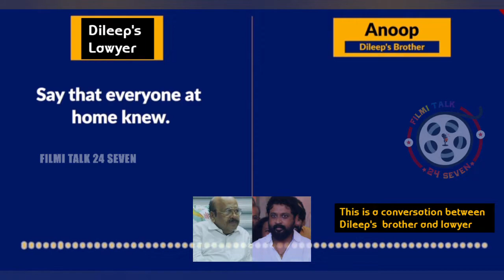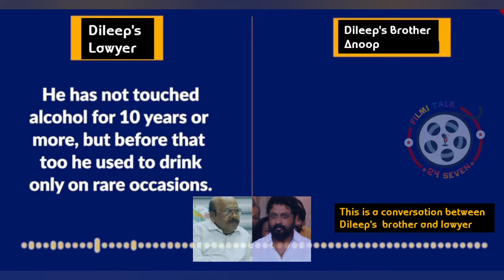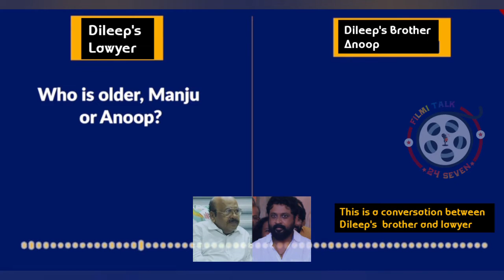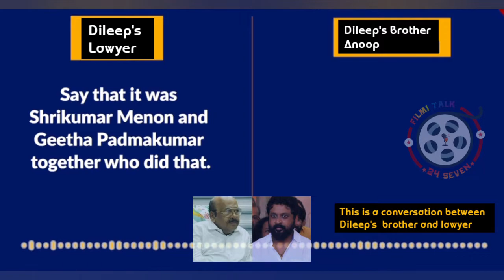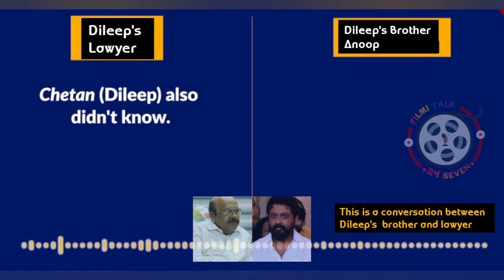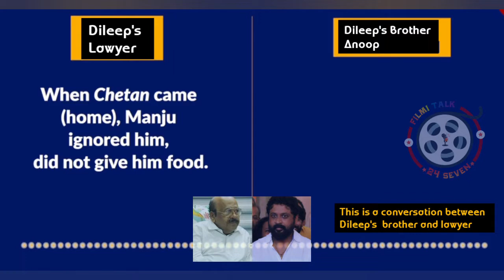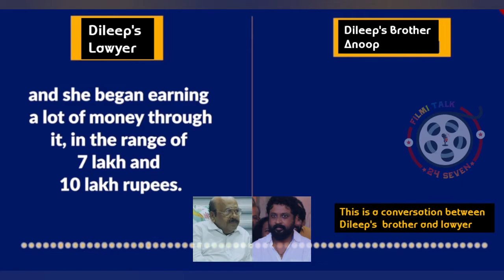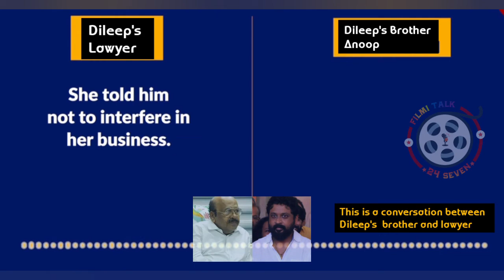Dileepcase: കോടതിയിൽ മഞ്ജുവിനെ അപമാനിക്കാൻ അനൂപിനെ പഠിപ്പിച്ച് വക്കീൽ ശബ്ദരേഖ audioclip|manjuwarrior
ദിലീപിൻറെ നാണം കെട്ട കളികൾ